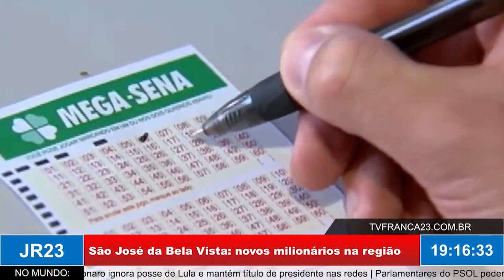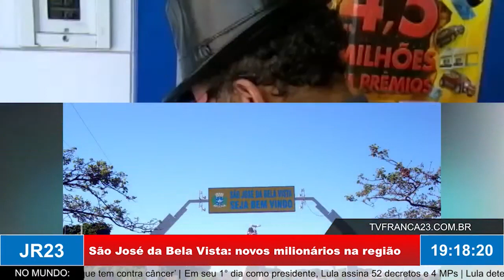São José da Bela Vista: novos milionários na região